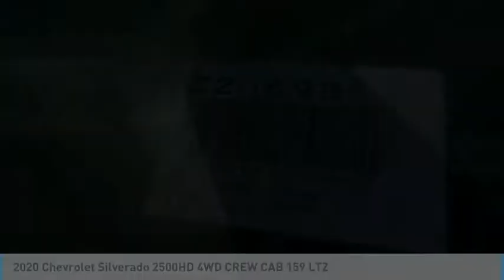2020 Chevrolet Silverado 2500HD HEMET BEAUMONT MENIFEE PERRIS LAKE ELSINORE MURRIETA C20693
2020 Chevrolet Silverado 2500HD 4WD CREW CAB 159 LTZ

Gosch Chevrolet
400 Carriage Circle

GOSCH CHEVROLET PROUDLY SERVING HEMET, BEAUMONT, MENIFEE, PERRIS, LAKE ELSINORE, MURRIETA , AND SURROUNDING SOUTHERN CALIFORNIA LOCATIONS. THIS BLACK 2020 Chevrolet SILVERADO 2500HD IS EQUIPPED WITH A Duramax 6.6L V8 Turbodiesel, AUTOMATIC TRANSMISSION, AND RECEIVES AN ESTIMATED . GOSCH CHEVROLET 400 CARRIAGE CIRCLE HEMET CA 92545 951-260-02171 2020 Chevrolet SILVERADO 2500HD 4WD CREW CAB 159 LTZ Stock #: C20693 | VIN: 1GC4YPEY5LF136644 | 2020 Chevrolet Silverado 2500HD 4WD Crew Cab 159 LTZ HEATED STEERING WHEEL Gosch Chevrolet